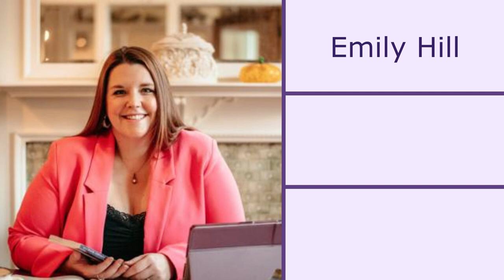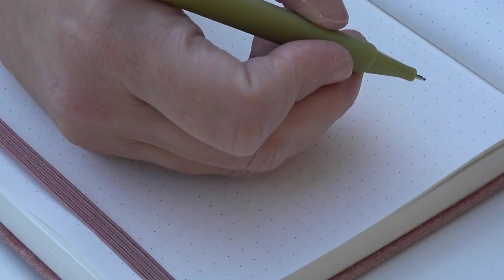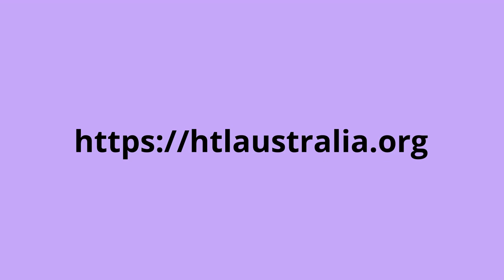2024 EP117 Embracing Everyday Moments with Emily Hill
Explore how everyday moments can profoundly impact our lives with Emily Hill on the Healing Through Love Podcast. Discover soul care and self-care techniques to heal and empower your daily life.

Join us on the Healing Through Love Podcast for an enlightening conversation with Emily Hill, a dedicated social worker, author, and speaker, as we discuss "Embracing Everyday Moments with Emily Hill." Emily shares her profound insights on how the ordinary moments in our lives often have the most significant impact on our spiritual and emotional well-being. Drawing from her experiences in grief support and crisis intervention, Emily offers valuable strategies for integrating soul care and self-care into daily life. This episode encourages listeners to find healing and empowerment by recognizing the divine in the everyday—turning routine interactions into opportunities for deep personal growth and spiritual discovery. Whether you're navigating personal challenges or seeking to enrich your daily experience, Emily's approach to blending real life with religious practice will inspire you to transform everyday moments into meaningful milestones.

PROMOTION:
Everyday Epiphany: Discovering God in Every Moment